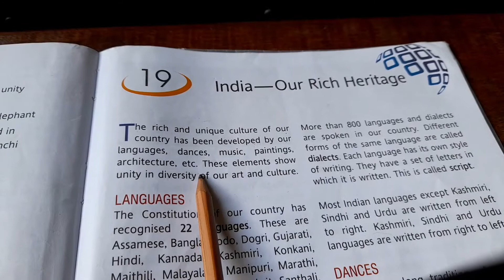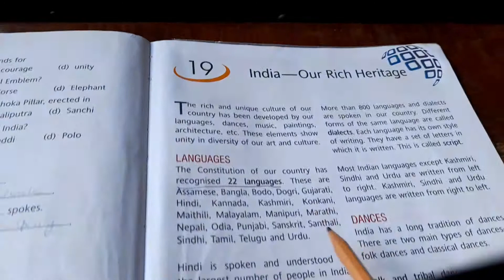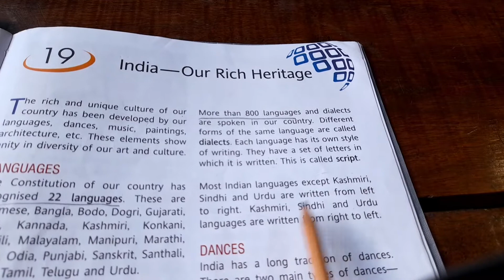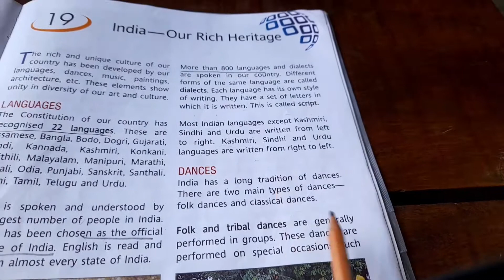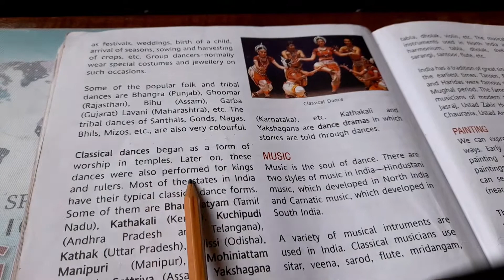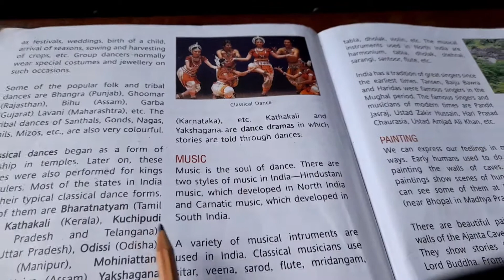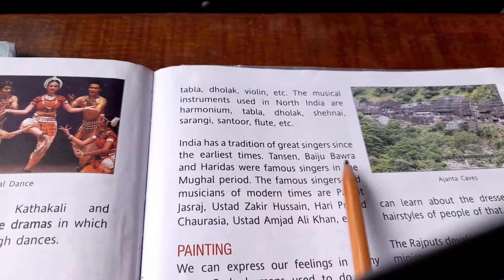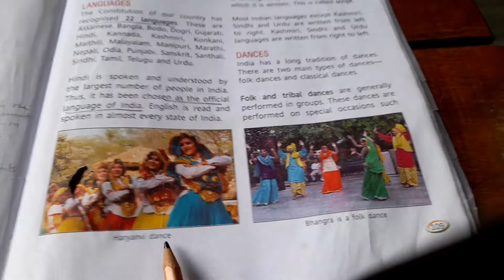s.st, ch 19 our Rich Heritage class 4th